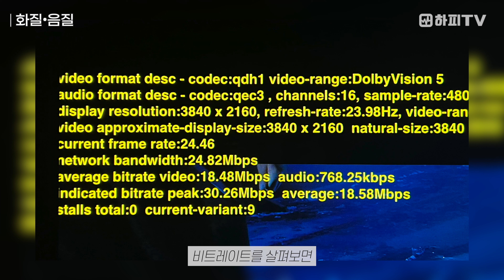[4K] 매트릭스 리저렉션! 집에서 돌비비전, 돌비애트모스로 본 썰 풉니다.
00:00 Intro
00:20 HBO Max
01:32 화질•음질
02:57 시장의 중심은 OTT
03:58 결론